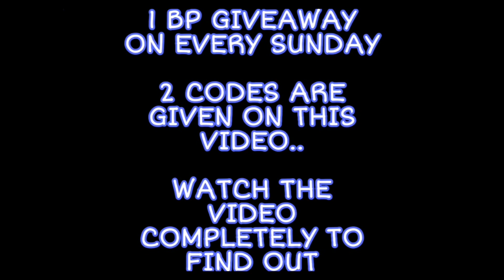I FOUND A 200 IQ CAMPER IN CODM | CALL OF DUTY MOBILE GAMEPLAY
I found a 200 IQ camper in codm

Call of duty mobile BR gameplay

SQUAD MATCH

TO PARTICIPATE, WATCH THE VIDEO COMPLETELY TO FIND OUT